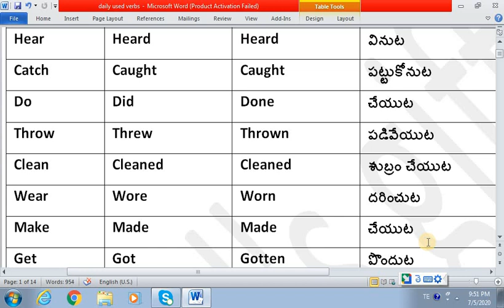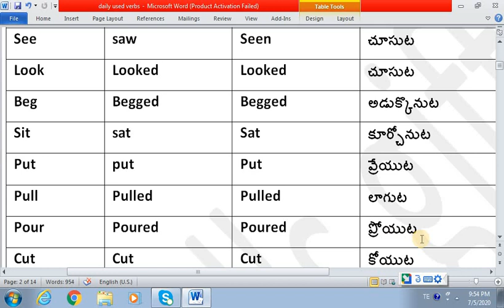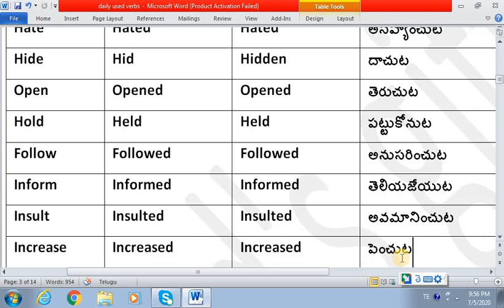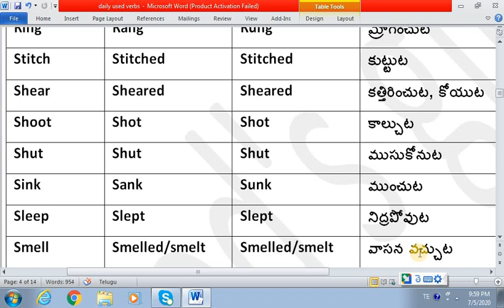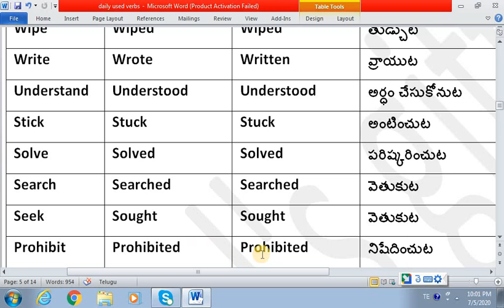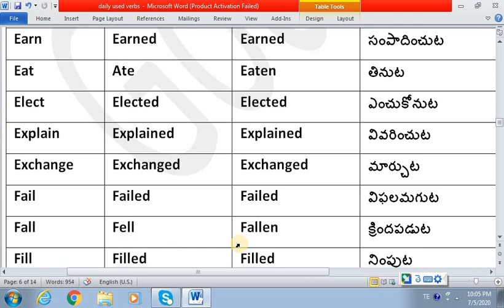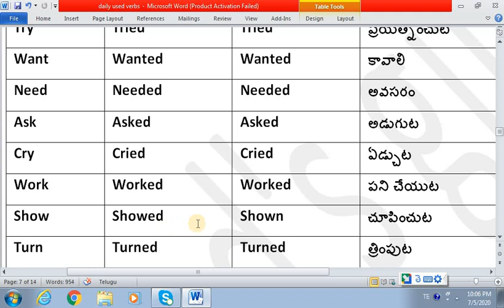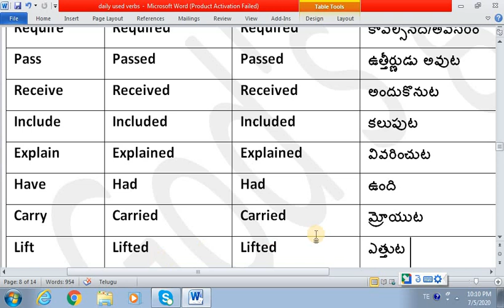v1 v2 v3 with Telugu meanings | sri shakti 777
Daily used verbs with Telugu meanings | Spoken English through Telugu